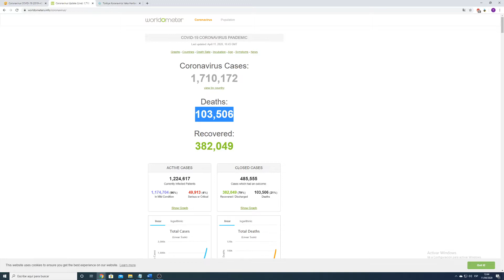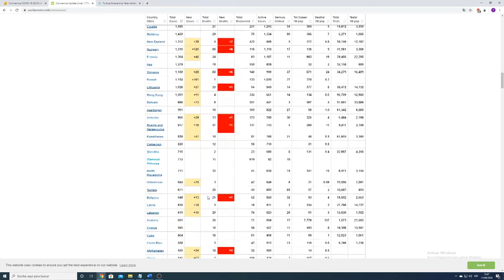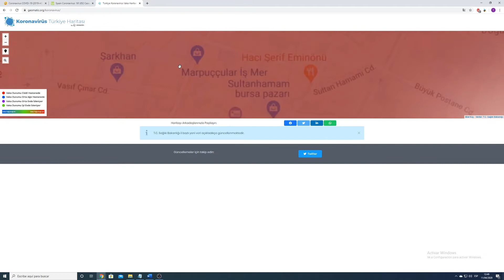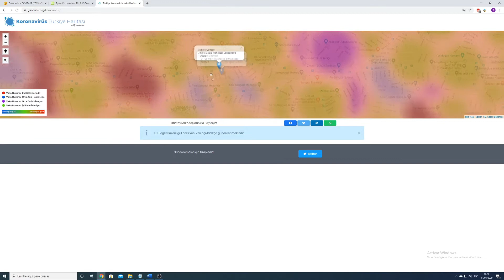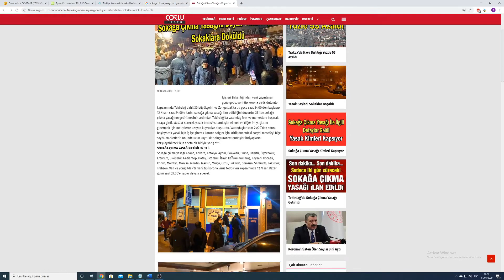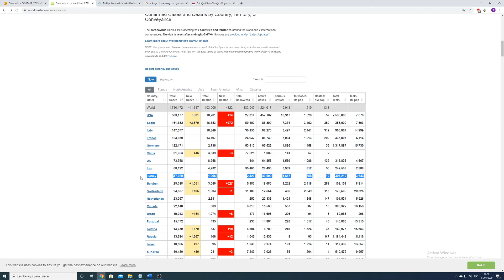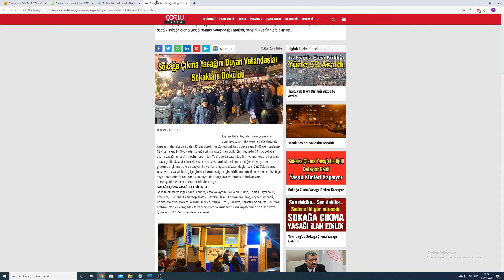KORONAVIRUS İÇİN EN İYİ 3 TAKİP SİTESİ | Mahallenizin durumuna kadar öğrenin!!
Sağlıklı günler 🌻

Bu videoyu beğendiyseniz önceki videolarım;